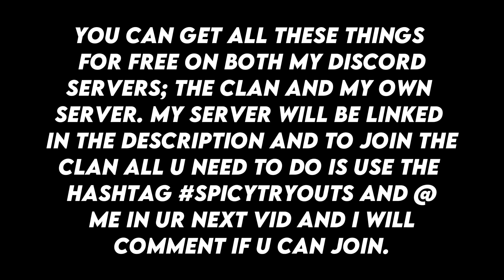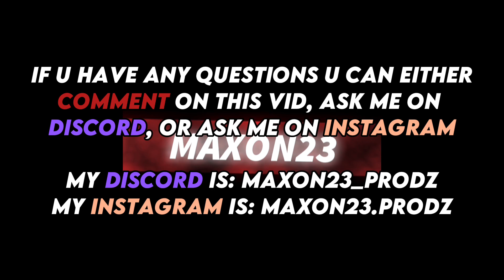Welcome to my shop!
My discord server you can get everything free on there. Remember use hashtag, spicytryouts and @ me in a vid to tryout for the clan. Adios✌️